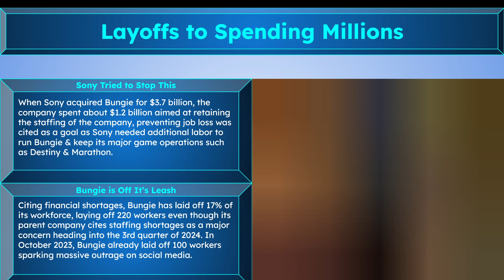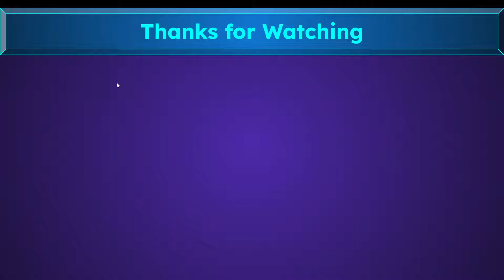Shocker: Bungie Defied Sony in Order to Layoff Workers While CEO Enriches Himself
It's been revealed that Bungie's parent company, Sony, reportedly spent over $1 billion in order to retain staffing operations, meaning that Sony wasted a billion dollars just for Bungie to layoff over 200 workers.